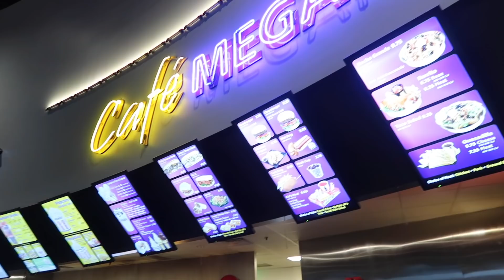TRYING ON DISNEY PRINCESS DRESSES | TODDLER PRINCESS DRESS UP FASHION SHOW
You asked for it, and Hazy delivers! The cutest, most adorable little toddler Disney Princess fashion show you'll ever see! Check out nine different Disney Princess dress ups! Everyone from Rapunzel to Elsa and Anna to Moana and Sofia the First and so many more! Too much adorable for one vlog!

Also, it's Madi's last night here so we went on a little Daddy/Daughter date! Madi style ;)

Mailing Address:
84062